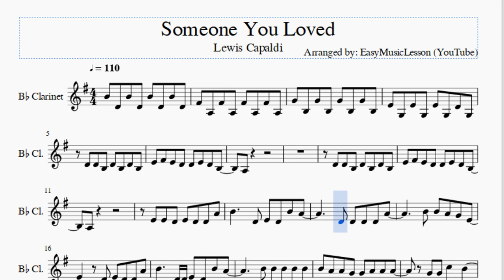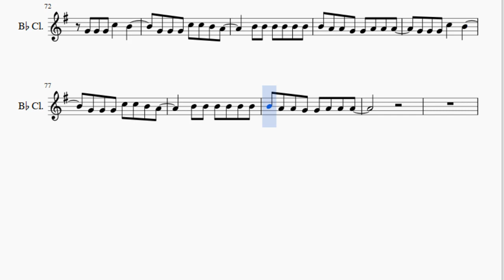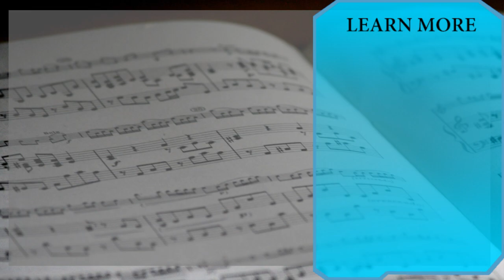Clarinet Sheet Music: How to play Someone You Loved by Lewis Capaldi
Here is a sheet music/tab video on the song Someone You Loved by Lewis Capaldi on the clarinet. A clarinet sheet music arrangement which is transposed to notes that are easily played by clarinet, for the song Someone You Loved by Lewis Capaldi.

EasyMusicLesson teaches you to play the your favorite instrument, through well-arranged sheet music so that you too can learn how to play Someone You Loved by Lewis Capaldi on the clarinet as fast as you can. A clarinet sheet music with backing tracks to help your play the song better.

Chords of Clarinet arrangement:
Ab Maj   Bb Min   Gb Maj   Eb Min   Bb Min   Ab Maj   Db Maj
Eb Min   Bb Min   Ab Maj   Db Maj   Ab Maj   Bb Min   Gb Maj
Bb Min   Gb Maj

Melody notes of Clarinet:
G5 Bb4 G5 Bb4 G5 Bb4 G5 Bb4
D5 F4 D5 F4 D5 F4 D5 F4
Eb5 G4 Eb5 G4 Eb5 G4 Eb5 G4
C5 Eb4 C5 Eb4 C5 Eb4 Bb4 Eb4
Bb4 Bb4 G4 Bb4 G4 Bb4 G4
C5 D5 C5 Bb4 Bb4 C5 Bb4 G4
F4
F4
C5 C5 Bb4 C5 Bb4 Bb4 F5
G5     Bb4 C5 Bb4 G5 F5
Bb4 Bb4 Bb4 Bb4 F5
G5 G5 F5 Eb5 C5
Bb4 C5 Bb4 Bb4 F5
G5     Bb4 Bb4 C5 Bb4 G5 F5
G5 G5 G5 G5 G5
G5 F5 F5 Eb5 Eb5 F5 F5 F5
Eb5 Eb5 Ab5   G5
Eb5 Eb5 Ab5   G5 F5
Eb5 Eb5 Eb5 Bb5 Bb5 G5
Eb5 Eb5 Eb5 Ab5   G5
Eb5 Eb5 Eb5 Ab5 Ab5 G5 F5
G5 G5 G5 G5 G5 G5
F4
F4
F5 G5 G5 F5 Eb5 C5
Bb4
Bb5 C6       C6 C6 C6
Bb5   Bb5 G5 G5 G5 G5
F5   F5   G5   Ab5
G5   F5   Eb5   Bb5
C6         C6 C6 C6
Bb5 Bb5 Bb5   G5 F5 G5
F5   F5